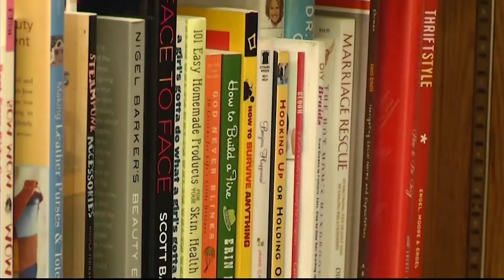Library Space Open to Students